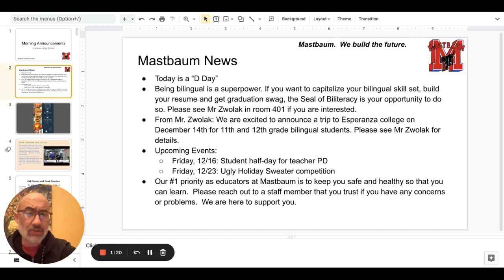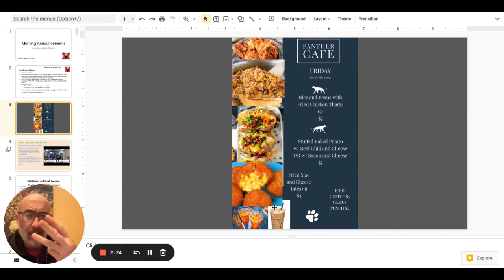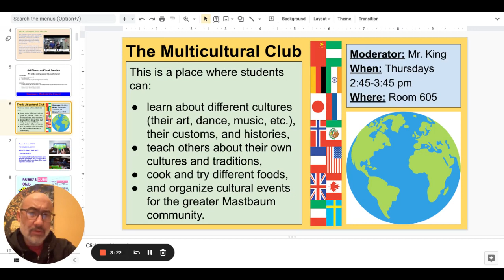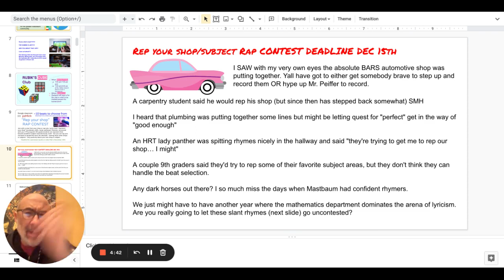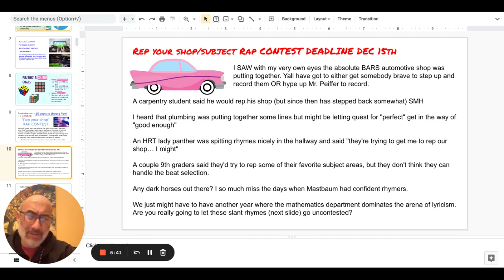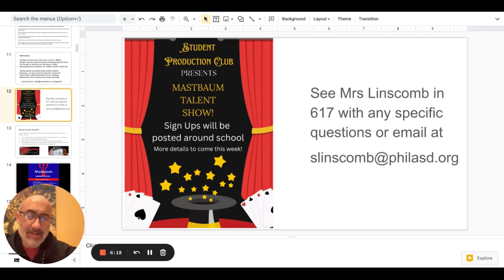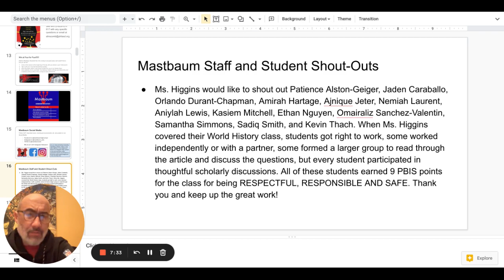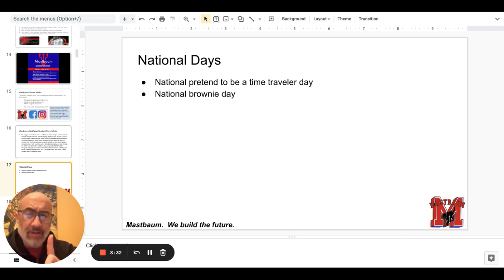Morning Announcements Google Slides 8 December 2022